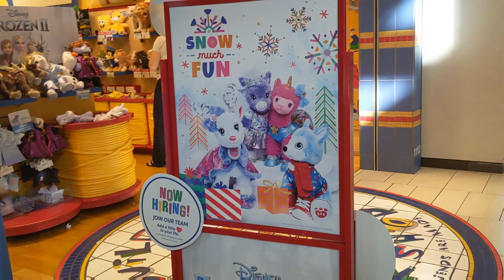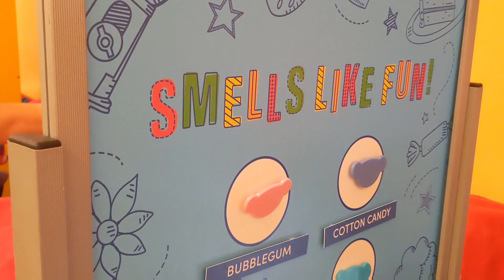Build a bear workshop جولة في محل العاب الاطفال